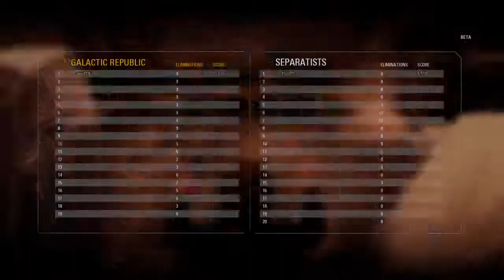STAR WARS™ Battlefront™ II Multiplayer Beta Han Solo gameplay part 1